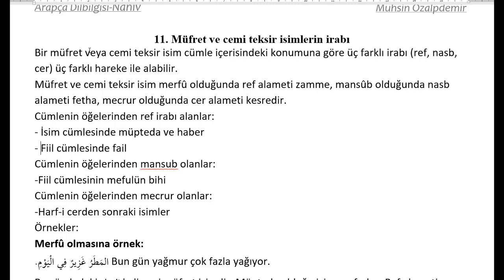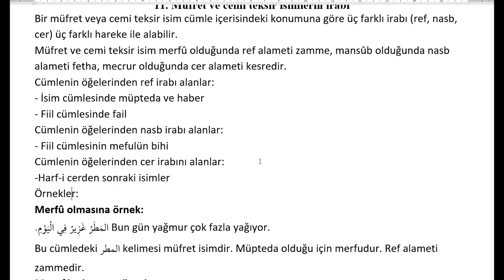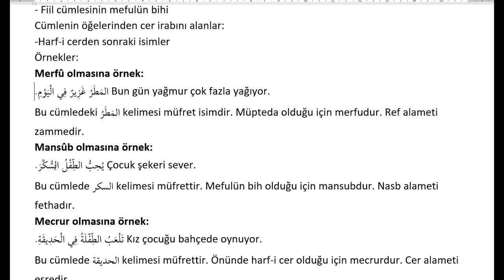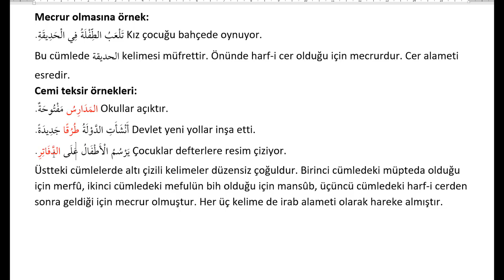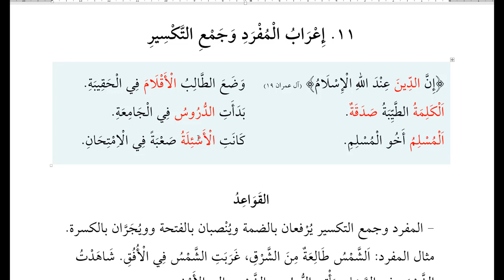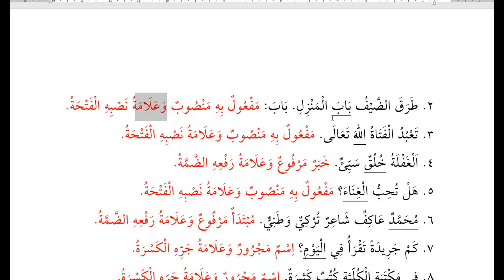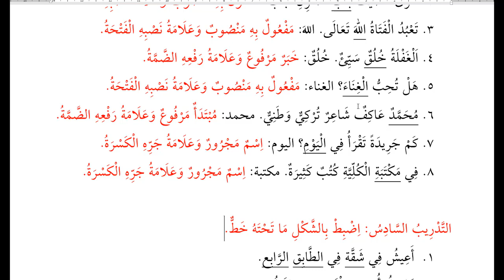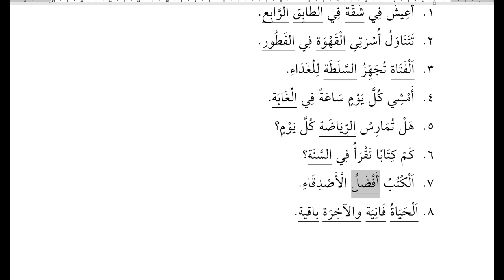SİLSİLETÜ İSTANBUL | NAHİV | 11- MÜFRED VE CEMİ TEKSİRİN İRABI